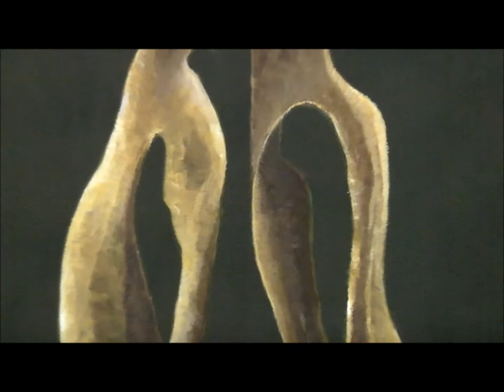Hotel Kumánia Galéria Dr Vágvölgyi Istvánné kiállítása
Kisújszálláson, a Hotel Kumánia Galériában 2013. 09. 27-én nyílt meg Dr. Vágvölgyi Istvánné művésztanár festménykiállítása. A Jász-Nagykun-Szolnok Megyei Pedagógiai Díjas alkotó tárlatán Kui János, a Jász- Nagykun Szolnok Megye Turisztikai Értéke Címet elnyert Kumánia Gyógyfürdő Kft. ügyvezető igazgatója köszöntötte a vendégeket. Dr. Óbis Hajnalka ókortörténész, klasszika-filológus nyitotta meg a kiállítást, mely 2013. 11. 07-ig látogatható mindennap.